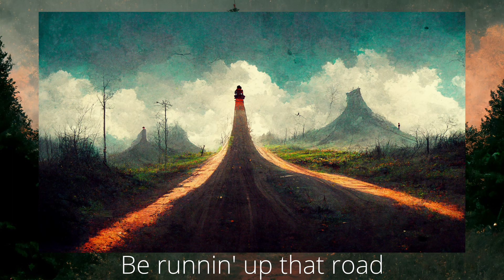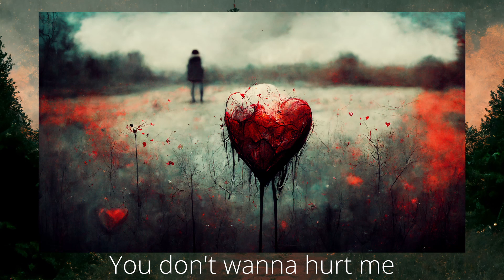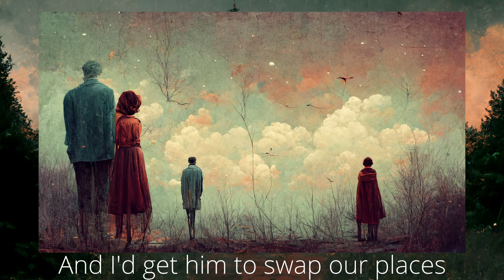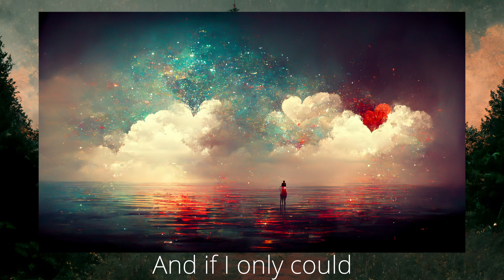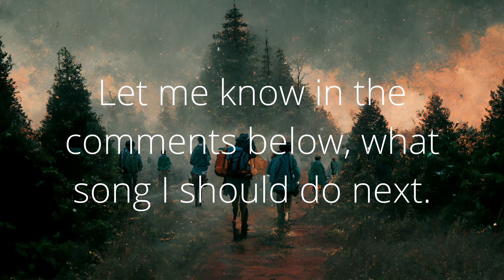Kate Bush Running Up That Hill (A Deal with God) - But every line is an AI generated image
Images generated with Midjourney V3.